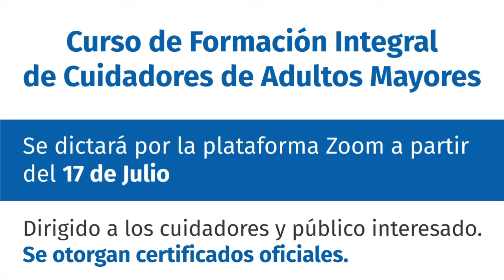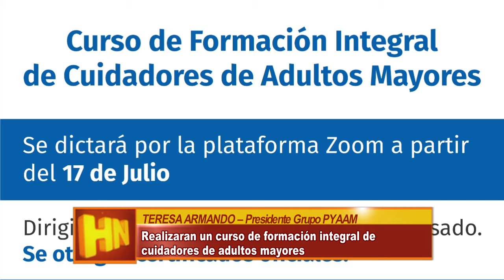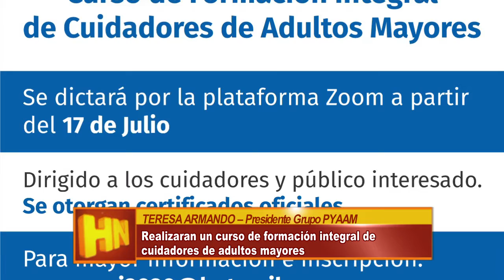TERESA ARMANDO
Presidente Grupo PYAAM – Realizaran un curso de formación integral de cuidadores de adultos mayores